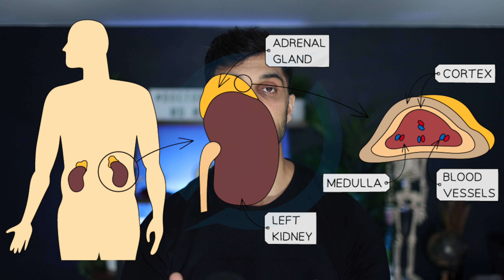The Ugly Truth About Coffee’s Effects On Your Body In 2023! By Doctor Azad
The first thing most people do when they wake up in the morning is to have a nice hot cup of coffee to get them ready for the day. But after drinking coffee every day for an extended period of time the caffeine doesn't give you the same jolt it used to. So What happens to your body if you take a break from drinking coffee?